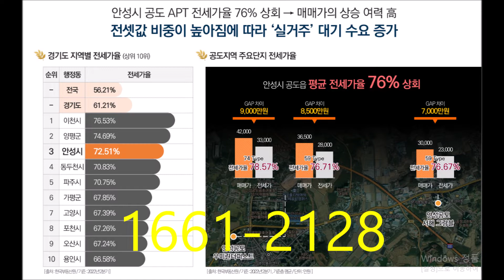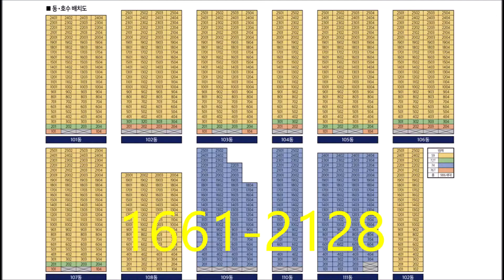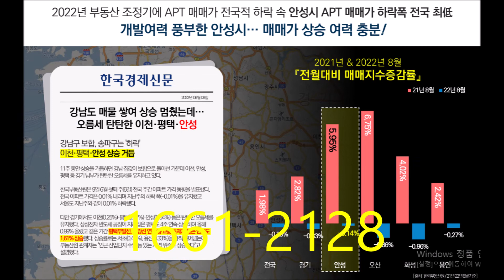라포르테공도아파트 선착순